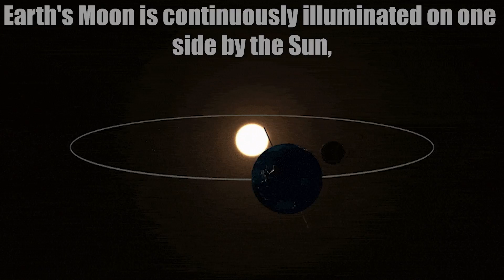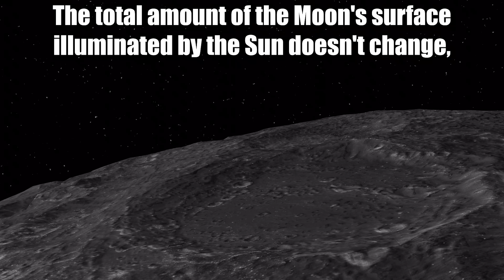Solar System 101 course - Enroll NOW !!! - Family and Kids friendly course !! Promo video 1 !!!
FREE for 30 days : Valid for the first 100 people !
Initial success story (one week after launch) : As of today, this course has 17+ students from more than 5 different countries around the world.

Full course on Udemy :
- About America :
Welcome to ONLINE CAMPUS SCHOOL Youtube Channel.
This channel is focused on online education and online great contents for ALL.